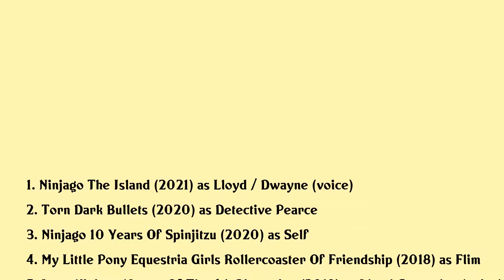Sam Vincent Movies list Sam Vincent| Filmography of Sam Vincent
Sam Vincent Full Movies List Filmography of Sam Vincent

Latest movies of Sam Vincent are:

1. Ninjago The Island
2. Torn Dark Bullets
3. Ninjago 10 Years Of Spinjitzu
4. My Little Pony Equestria Girls Rollercoaster Of Friendship
5. Lego Ninjago Master Of The 4th Dimension
6. My Little Pony The Movie
7. Last Night In Suburbia
8. Enchantimals Finding Home
9. Barbie Video Game Hero
10. Sausage Party
11. Santa Pacs Merry Berry Day
12. Max Steel Turbo Team Fusion Tek
13. Dive Olly Dive And The Octopus Rescue
14. Eternals
15. Strawberry Shortcake Berry Best Friends
16. Slugterra Return Of The Elementals
17. Lego Star Wars The Yoda Chronicles The Phantom Clone
18. Lego Star Wars The Yoda Chronicles Menace Of The Sith
19. Strawberry Shortcake Jammin With Cherry Jam
20. Barbie Mariposa The Fairy Princess

Complete list of movies acted by Sam Vincent are in this video.

Please Comment down your favorite movie of Sam Vincent